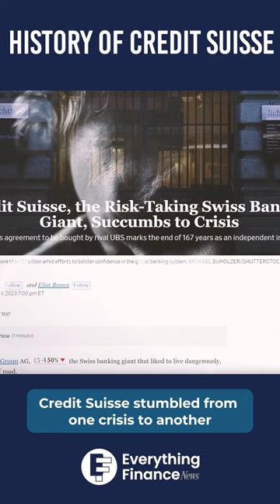History of Credit Suisse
COLLAPSE: How One Bank Made Swiss Cheese Out of the Entire Financial System